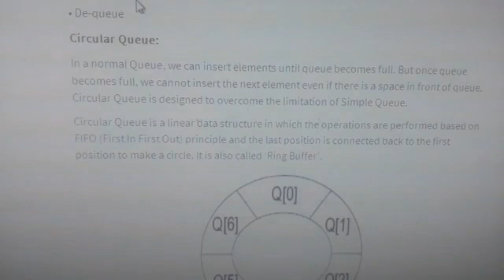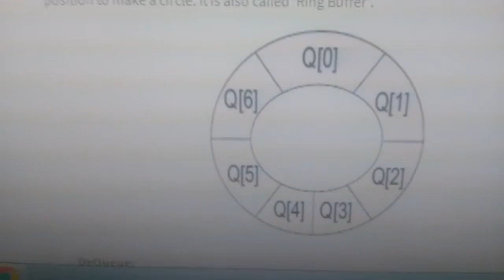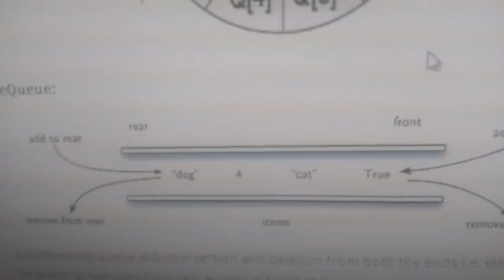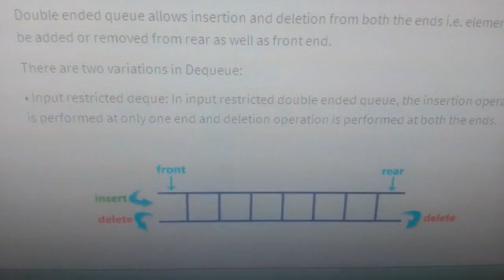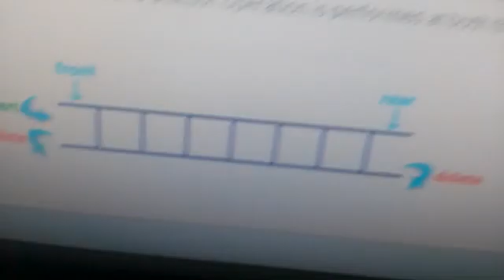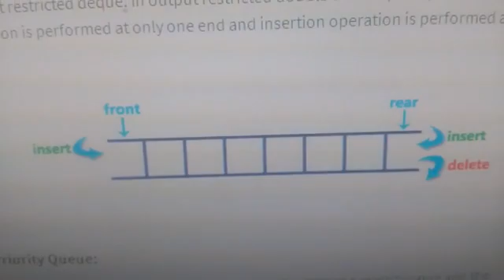QUEUE PART 2 BY MRS VANDANA AGRAWAL